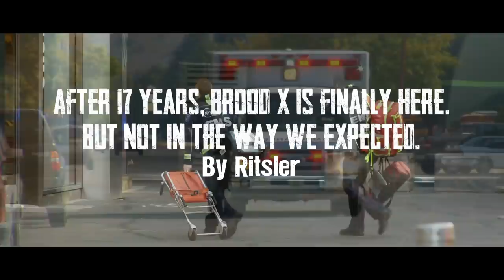"After 17 Years, Brood X Is Finally Here" | Creepypasta | Horror Story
Our time is up...

ARTIST:
►Horror Story Thumbnail Art:
Roman Sachnow

Special Thank You To Patrons:
Teri Middleton
Absinthe Alice
ZombieFox
Seasalt Flavour
Jen M.
Chris Barth
Jacob Stringfellow
LemonFluff
Veruca Salt
Meilline
Suzanne Gereaux
Jonathan Demoisey
Ripkora
TheEchoNight
Jonathan Demoisey
Dhawal Chheda
Jessica Lang
Sara Cagle
Carol Cosgrave
Emmy
Shannon M.
Elijah Phillips
Ms. Jackalope .J. Johnstone
Thorin_Oakenshield
Lee Kendall
PsychicLiberty
Randy McMullen
Nicole Card
Justen Nidhogg
Vincent Shadetree
Tim Domeika